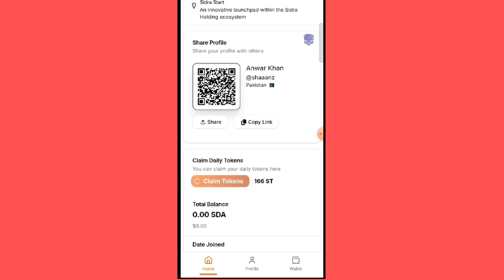Sidra login problem | sidra login issue | sidra new update today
In today's video we have told about the new update of sidra chain
In this video we have told how to login your account if your sidra account is not login
In this web we have told the trick to login sidra account

sidra login problem
sidra new update
sidra new update today
sidra kyc
sidra login issue
sidra login problem today
sidra bank kyc
sidra
sidra account login kaise kare
how to login sidra account